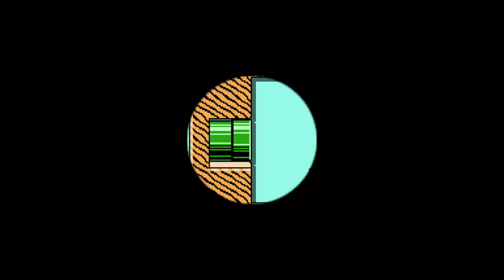マリオ学校閻魔の試験 Mario Sch Emma exam by べるり 🍄 Super Mario Maker